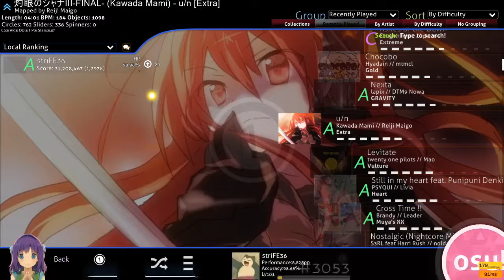conyoh div 2 grand finals FM pool +HR fc choke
tragic but fuck those fast sliders